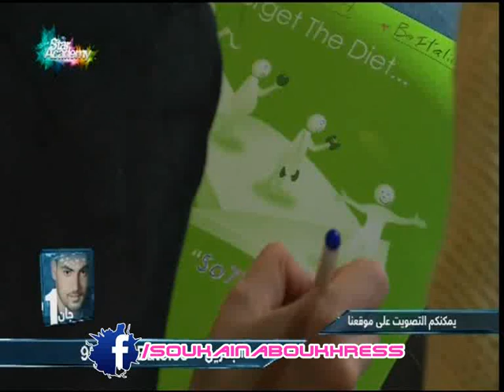سكينة بتتعارك مع زكي بالمزاح وهشام يقولها ان فانزك براسلني 6-1-2014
حملو جميع أغاني سكينة بوخريص على هواتفكم بصيغة mp3 وإذا كانت أي أغنية ناقصة راح انزلها اليوم
سكينة بوخريص في اغنية be italian.
سكينة بوخريص و عبد الله في شاكالاكا طابلو روعة.
soukaina boukhres : wrecking ball -
Soukaina Boukhress - Skyfall
أغنية سكينة بقريس the way you lie soukaina
سكينة Walk like in Egyptian soukaina boukhress
سكينة بوخريص في أغنية something's got a hold on me
سكينة بوخريص في أغنية Someone like you
soukaina boukhress Girl on Fire
Soukaina Impossible سكينة امبوسبل
فضيل سكينة وزينب في أغنية tellement je t'aime
سكينة وزينب عليش يا غزالي
سكينة بوخريص وامل بوشوشة يارايح وين مسافر
سكينة وليليا في حالة عشق وغرام
فضيل سكينة بوخريص و زينب أسامة في أغنية عبد القادر
سكينة بقريس soukaina boukreis rihanna diamonds.
سكينة بقريس في أغنية Hallo soukaina boukhis Hallo
سكينة بقريس و جان شهيد في أغنية بالعكس soukaina boukhris & jean chahid.
سكينة بوخريص في أغنية - Mercy.
للمزيد من الفيديوهات والصور الحصرية زورونا على الصفحة